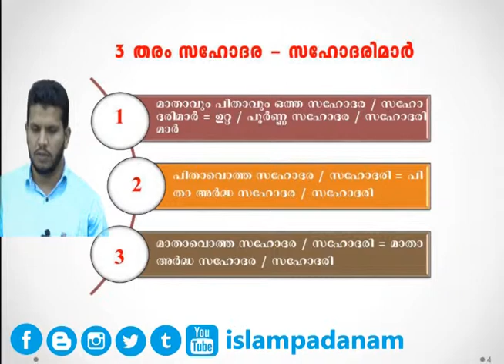014 - 3 തരം സഹോദര സഹോദരിമാർ || അനന്തരാവകാശ നിയമങ്ങൾ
islampadanam, Hadees Padanam, Quran Padanam, pratanagal, Tajweed Class, Tajweed Padanam, knm, ism,msm,mgm,kgu,islahi centre, anataravakasha niyamam, islamic banking, nikkah, bismi